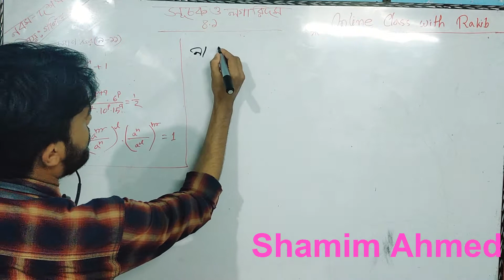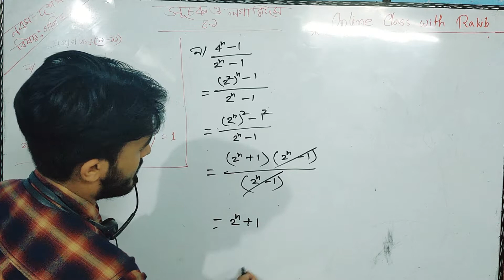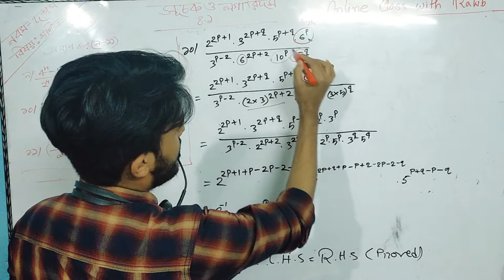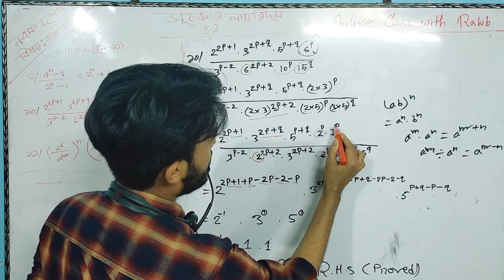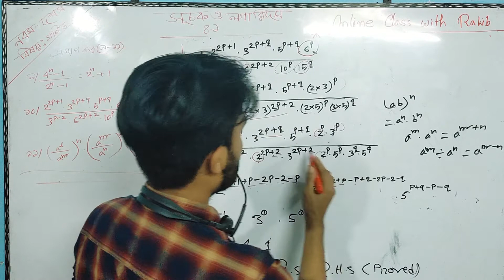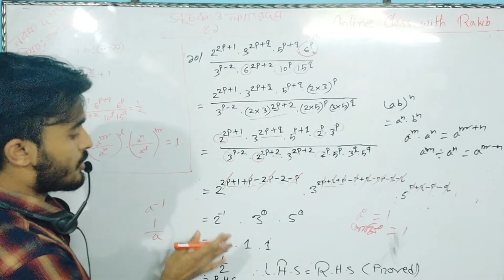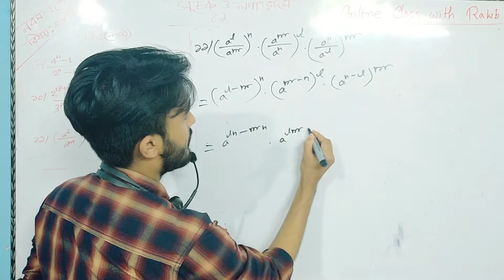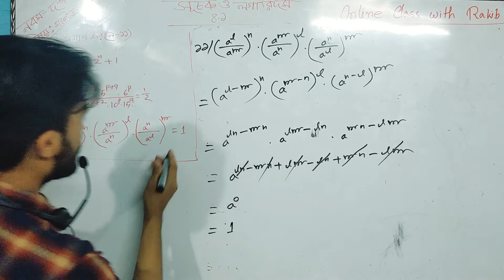Part-03 || অনুশীলনী ৪.১ || সূচক || এসএসসি গণিত || নবম-দশম || SSC Math Chapter 4.1 || Shamim Sir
আজকের আলোচনার বিষয় হচ্ছে সূচক ও লগারিদম।
পর্ব-৩ || অনুশীলনী ৪.১ || সূচক || এসএসসি গণিত || নবম-দশম || SSC Math Chapter 4.1 || Shamim Sir